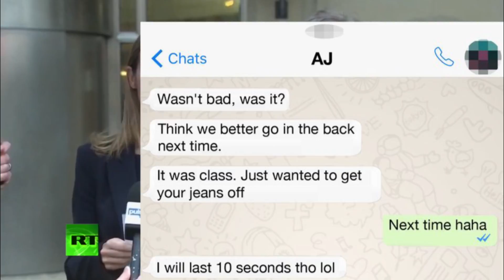ILLEGAL ADAM JOHNSON SQUAD BUILDER!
"Keep it spicy."
- thespicyjuan

Make sure to check EGSPN.com for all your gaming desires!